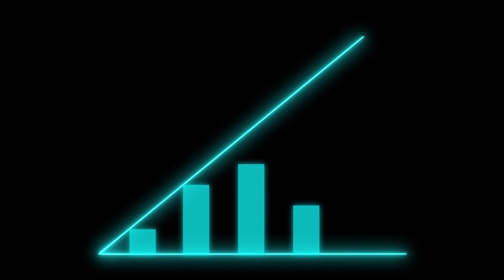✅Poner tu LIBRO GRATIS en Amazon KDP✅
Cómo poner un libro gratis en Amazon KDP, cómo descargar un ebook gratis en Amazon.
🔴¡Un regalo🎁GRATIS en nuestra LISTA DE CORREO!

⏲ÍNDICE:
▶️00:09 Presentación.
▶️00:35 Inscribir el libro en KDP Select.
▶️01:20 No se puede poner gratis para siempre.
▶️01:53 ¿Me conviene poner mi libro gratis?
▶️03:11 Para la mayoría de autores.
▶️03:50 No es un error poner el libro gratis.
▶️05:01 Solo está gratis unos días.
▶️05:53 ¿Para que sirve ponerlo gratis?
▶️07:06 Mejoran las ventas.
▶️08:40 Poner gratis la primera parte de una saga.
▶️09:18 Nadie se va a enfadar.
▶️11:00 Resumen.
▶️12:03 Pantallas finales.